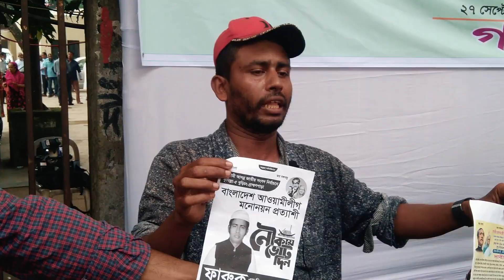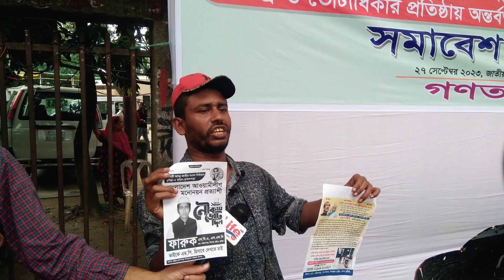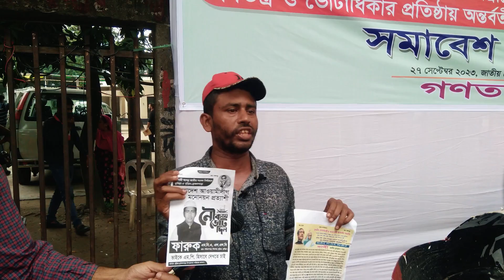অশিক্ষিত হিরো আলম এমপি হলে আমি মন্ত্রী হবো | মন্ত্রী পদপ্রার্থী | Hero Alom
অশিক্ষিত হিরো আলম এমপি হলে আমি মন্ত্রী হবো, বললেন মন্ত্রী পদপ্রার্থী এক আওয়ামী লীগ নেতা। তিনি বলেন আমার বাপ-দাদা আওয়ামী লীগ করে আমিও শিশুকাল থেকে আওয়ামী লীগ করি। তাই প্রধানমন্ত্রী শেখ হাসিনার কাছে নমিনেশন চেয়ে প্রেসক্লাবে সংবাদ সম্মেলন করেন এই যুবক।